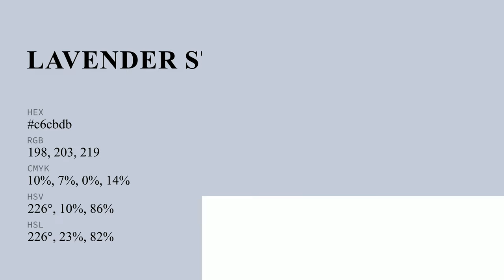Lavender Steel color c6cbdb hex color - Blue color - Warm color c6cbdb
What color is Lavender Steel ? c6cbdb hex color - Blue color - Warm color c6cbdb

Hex c6cbdb Color Code is also known as Lavender Steel color.

Hex c6cbdb Color code in RGB color code model is created after adding 77.65% red color, 79.61% green color and 85.88% blue color.
Hex c6cbdb Color code in CMYK color (process color) code model is generated after subtraction of 9% cyan, 7% magenta, 0% yellow and 14% black.